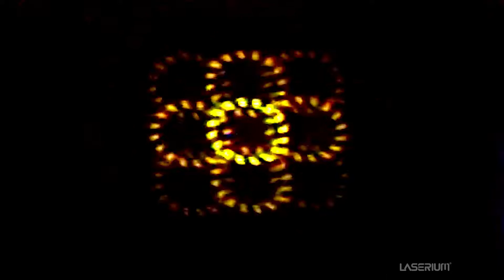Laserium Siouxsie & the Banshees - Spellbound - LIVE Laser Projected fx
BRILLIANT LIVE LASERIUM from the early years of Laser entertainment - using one-of-a-kind light synthesizers, laserists create unique laser displays every time... 1983 LASERWAVE live performance of laser projected entertainment from Laserium. Siouxsie & the Banshees rocked! visit Laserium.com